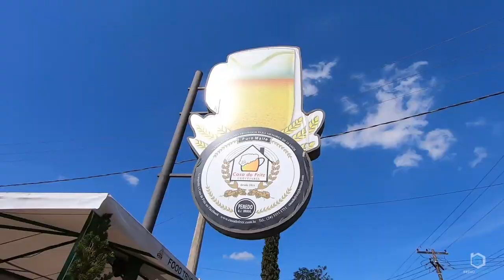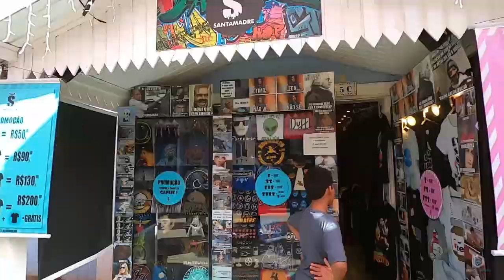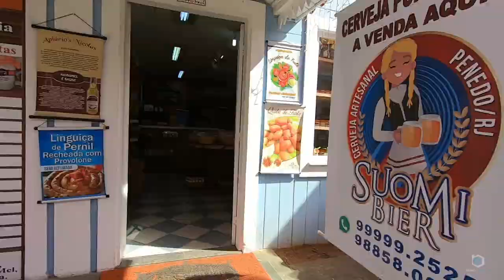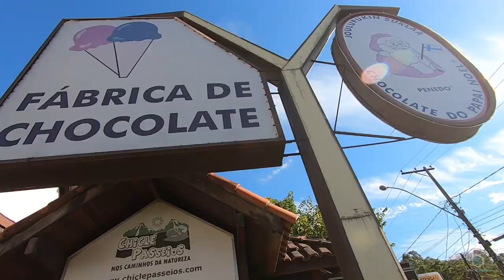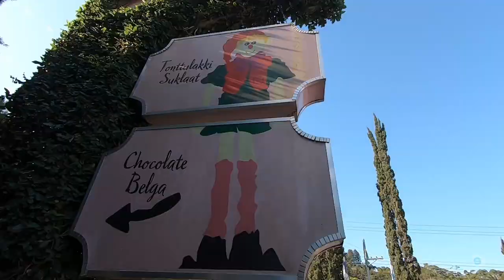Pequena Finlândia - Penedo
PEQUENA FINLÂNDIA
Hoje vamos falar sobre mais um dos destinos encantadores do interior do Rio de Janeiro: Penedo.

Está curioso para saber um pouco mais sobre esse distrito que recebe milhares de turistas anualmente? Então, fique de olho nas nossas dicas de o que fazer em Penedo.

Chegou na rodoviária Novo Rio, na capital, e está perdido? Calma, nada de desespero! Basta embarcar para Penedo em um dos horários disponíveis da viação Cidade do Aço, são eles: 10:15, 15:05, 17:05.

São 3 horas de viagem, ou seja, tempo suficiente para descansar um pouco durante o percurso ou aproveitar para observar as belas paisagens pela janela.

Com menos de 30 mil habitantes, Penedo está a 176 quilômetros de distância do Rio, 285 quilômetros de São Paulo e pertinho de outras cidades turísticas como Itatiaia e Visconde de Mauá.

O clima é ameno e por estar aos pés da Serra da Mantiqueira possui fauna e flora riquíssimas. Prepara-se para ter bastante contato com a natureza!

Inicialmente, com a chegada dos finlandeses na região, Penedo era somente um bairro de Itatiaia. Para você ter uma ideia, Penedo é a maior colônia finlandesa fora do sul do Brasil. Com o tempo, se tornou um distrito e as raízes finlandesas seguem vivas por lá, tanto que o centro comercial é conhecido como “Pequena Finlândia”.

E é por lá que vamos iniciar nossas sugestões de o que fazer em Penedo. Confira!